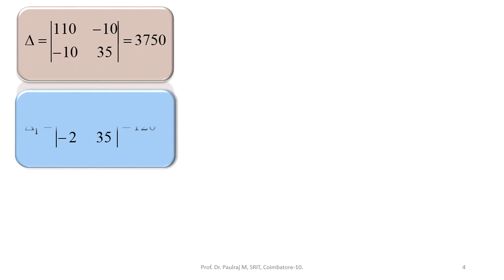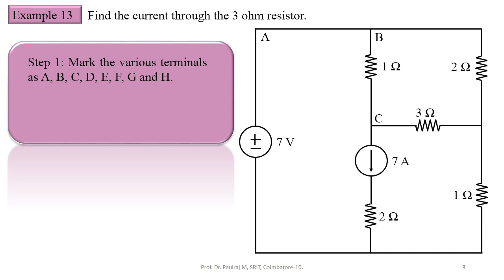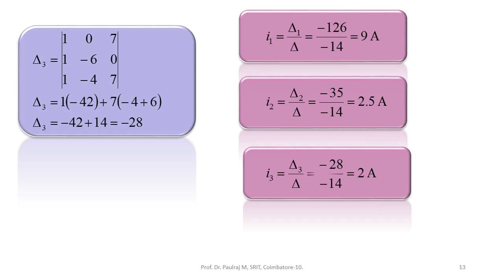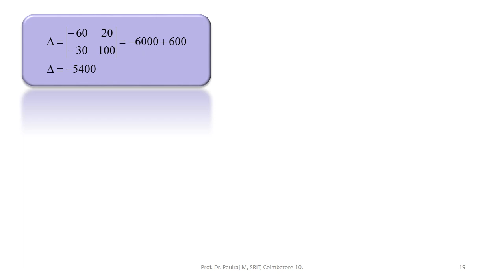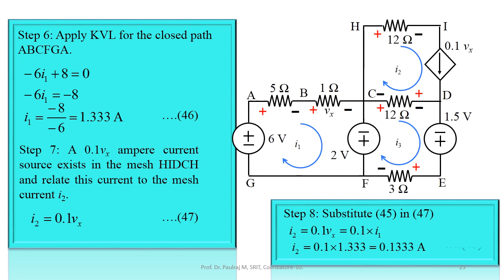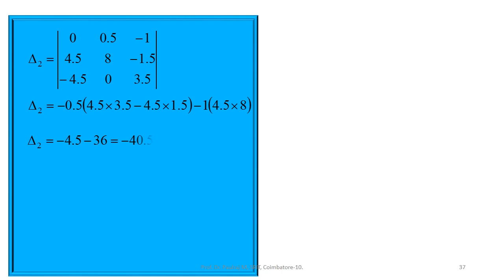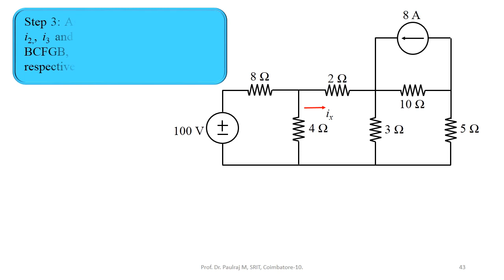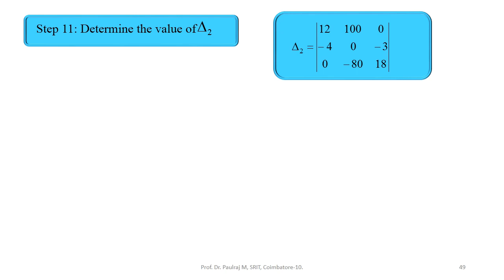MESH DC - II